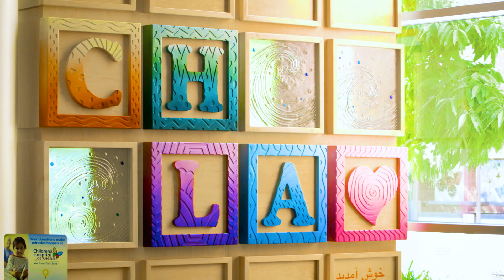Pediatric Hematology-Oncology Fellowship at Children's Hospital Los Angeles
Our ACGME-accredited Pediatric Hematology-Oncology Fellowship Program provides trainees with the necessary knowledge, skills, experience and mentorship to develop into leading physician-investigators who will determine the future of our field. Fellows work closely with our distinguished faculty, who are advancing the care of patients through bench-to-bedside research. Our program has maintained a T32 Research Training Grant since 1991, which is currently one of only seven such NCI training grants in pediatric oncology. Qualified fellows have the option for additional years of research training.